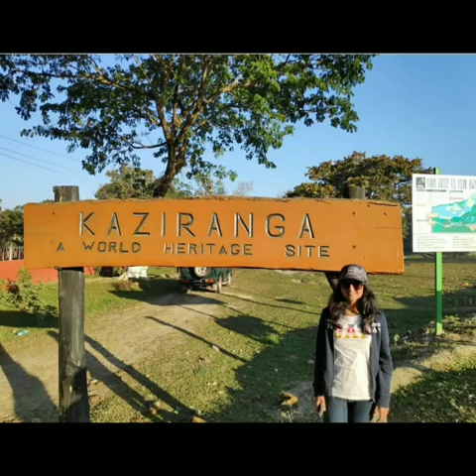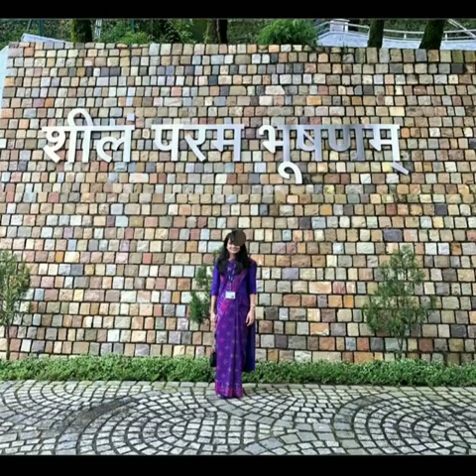IAS SAUMYA SHARMA BEST INSPIRATION VIDEO